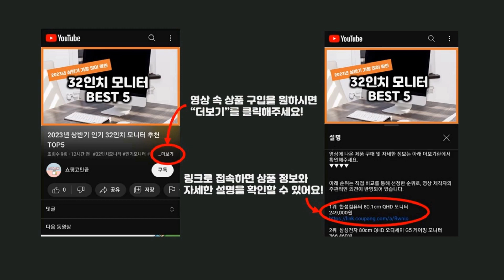2024년 가성비 컨버스하이 추천 TOP5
2024년 하반기 가성비 컨버스하이 추천 TOP5을 소개합니다.

♥5위   남여공용 국민 캔버스화 하이 M9181  [  17,000원  ]

♥4위   컨버스 척테일러 올스타 클래식 M9166C  [  48,900원  ]

♥3위   에이룩 모노톤 발편한 남성 여성 초경량 운동화  [  37,700원  ]

♥2위   1+1 고무줄 신발끈 고무줄 운동화끈 컨버스 하이 호환 슈레이스  [  5,820원  ]

♥1위   수페르가 2750-COTU CLASSIC 스니커즈 S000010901  [  36,980원  ]